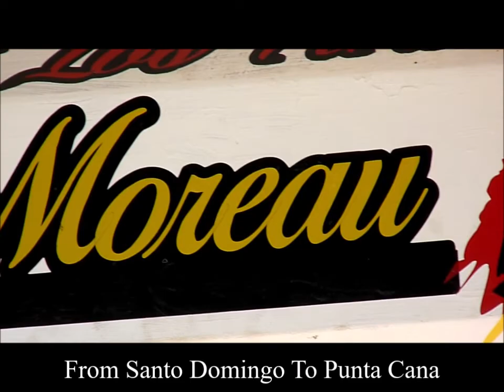2019, Republica Dominicana, Road From La Romana To Punta Cana, Via Bayahibe, by HabariSalam